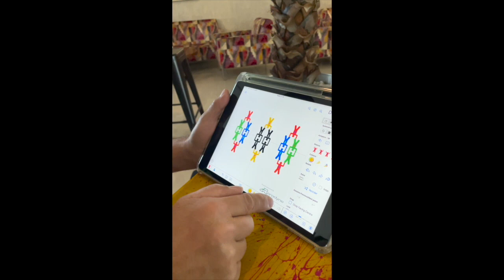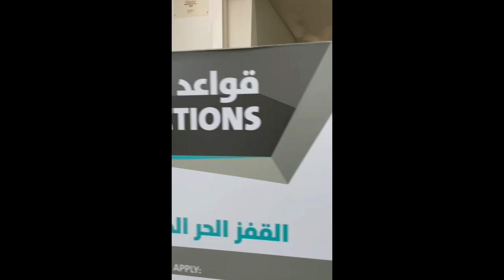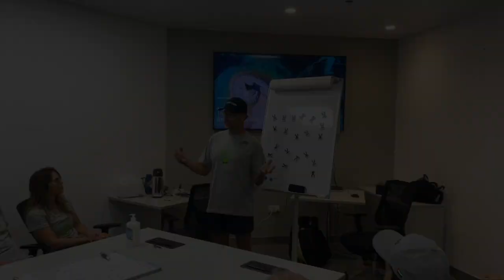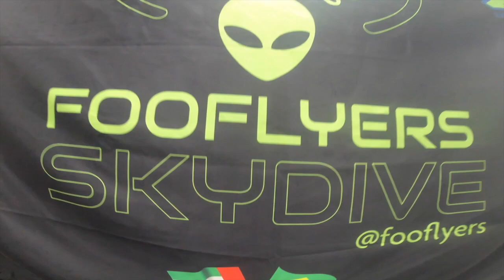AFOO DHABI 2022 - Parte 4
Músicas/Songs:
Floatong Kite – Tellsonic